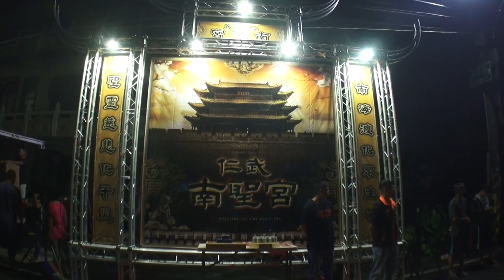【蝦!烤蝦配燒酒】高雄仁武南聖宮接駕炮贊萬丹穎川堂陳家池府千歲三載謁祖晉香回鑾遶境圓滿